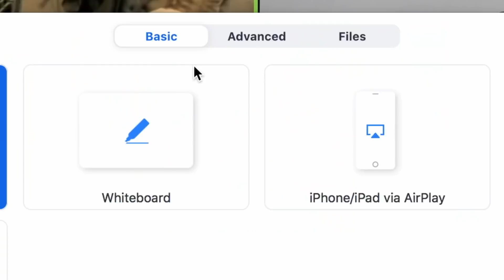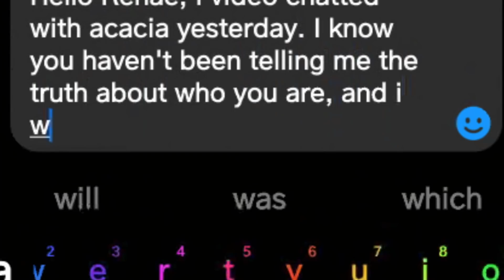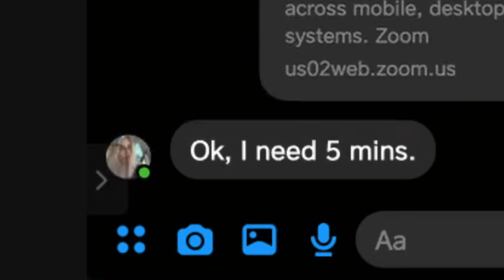Nev & Kamie Put Pressure On This Catfish To Confess 😱 Catfish: The TV Show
Scooba dealt with Renae’s sus behavior for over six years and finally decided to get help from Nev and Kamie to piece together a shocking explanation.